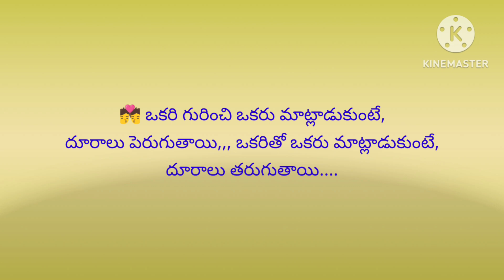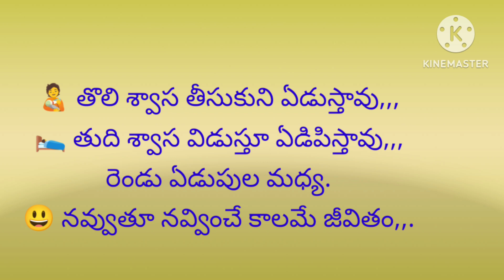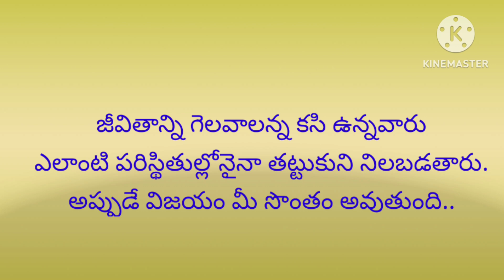@positive good words#motivational quotes yjvoiceoftelugu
positive good words motivational quotes#inspirational quotes#Telugu manchi matalu Nithya Satyalu